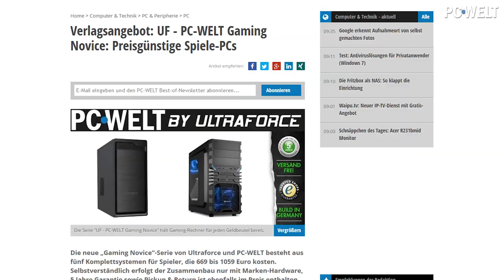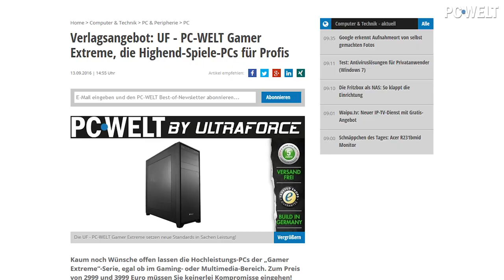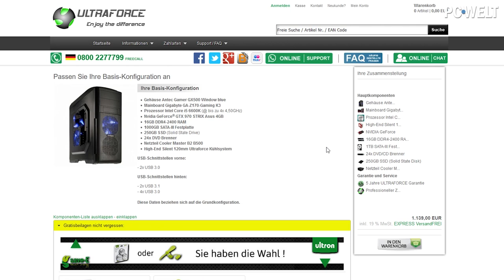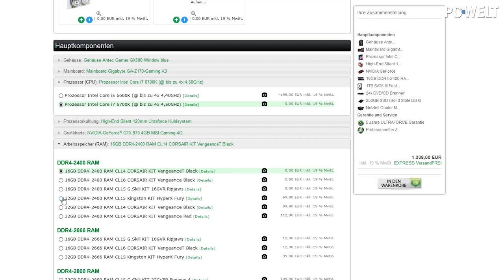Komplett-PCs für jeden Einsatzzweck von Ultraforce und PC-WELT | deutsch / german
Verlagsangebot: Optimales Preis-Leistungsverhältnis und größtmögliche Individualität. Das sind die Merkmale der Komplett-PCs, die wir in Zusammenarbeit mit Ultraforce anbieten. Ihr habt die Wahl aus 4 Serien für jeden Geldbeutel - vom Office-Anwender bis zum Highend-Gamer. Die Preise reichen dabei von 280 bis 4000 Euro. Zusätzlich könnt Ihr die PCs im Online-Konfigurator an Eure Bedürfnisse anpassen. Bei jedem PC sind außerdem 5 Jahre Garantie und 5 Jahre Vor-Ort-Service inklusive.